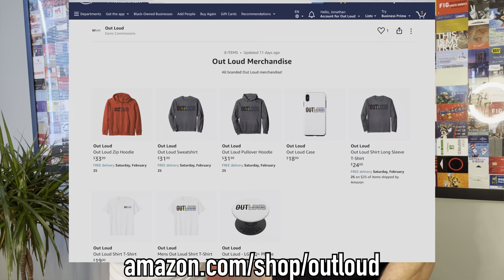5 Disney Characters We Wish Were GAY: The Draft | Out Loud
Jon and Brian draft their dreamy Disney characters! As avid Disney fans who visit the parks every year, this one gets a little out of hand!!
Who are your top 5???